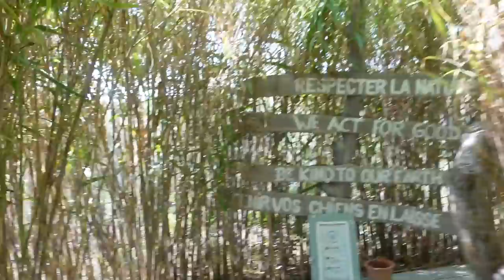BRUIDSJURKEN PASSEN & NAAR COCO IN SAINT TROPEZ - REINDERS WEEKVLOG #114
In deze weekvlog: vieren we de 'bachelorette' van ons nichtje Elizabeth en gaan we naar Bloomfeld Bridal om trouwjurken te passen. En ondertussen hebben de mannen hun eigen vrijgezellenfeest... Ook verrassen Julie, Mike en Rocket ons vriendinnetje Coco in Saint Tropez. Hoe verloopt de tweede vakantie van Rocket? En hebben we even een sister relax momentje met alle producten van Clay and Glow!

Luvvvvv Reinders ♥!